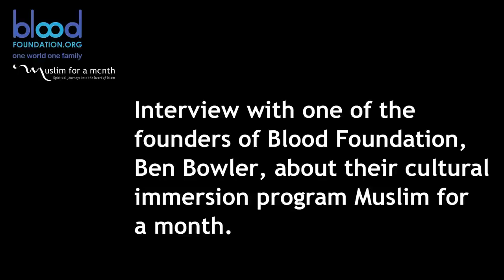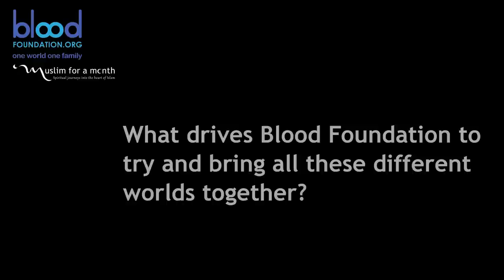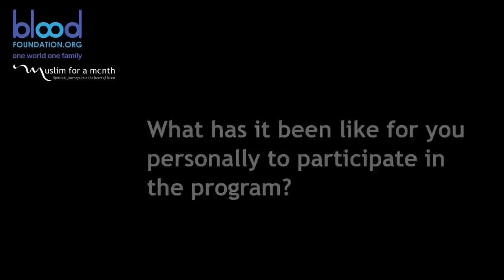Interview with Ben Bowler about Muslim for a Month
Documentary film maker Beatrice Moller interviews Ben Bowler about the Muslim for a Month program and the ONE BLOOD philosophy. More great work from film-maker Ben Reisman who edited the piece.